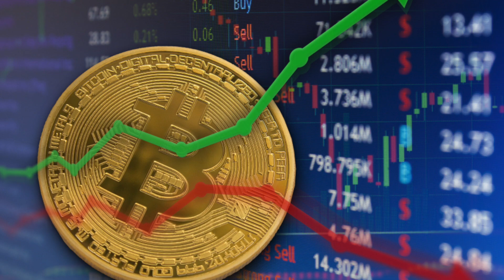Edward Snowden New Bitcoin Prediction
Edward Snowden Bitcoin Prediction. How will the future of Bitcoin look. It remains to be seen how Bitcoin will impact the future of cryptocurrency worldwide but Edward Snowden made several predictions on Bitcoin and how Bitcoin will impact the future. Massive changes will happen in Bitcoin soon and many privacy experts have discussed some cryptocurrency changes for Bitcoin most notably Edward Snowden.